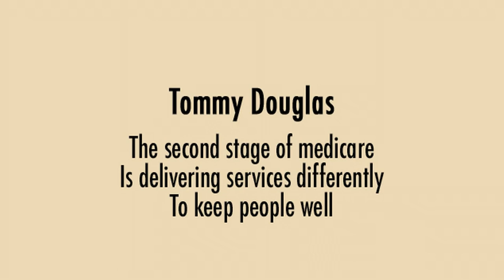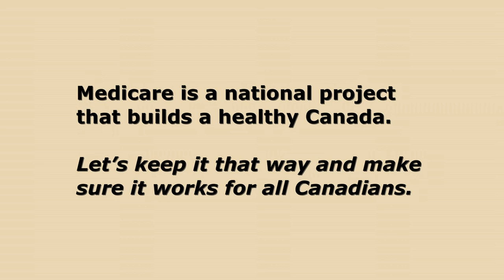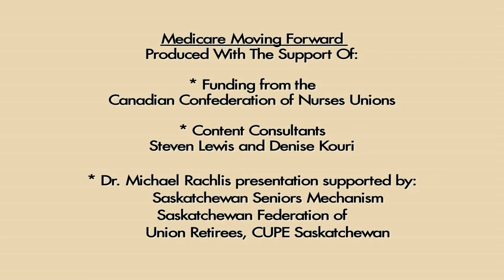Moving Medicare Forward - A Health Care Message To Canadians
Health care experts send a message to Canadians and politicians about expanding Medicare for better health and lower costs.